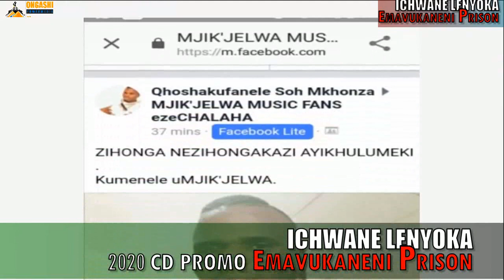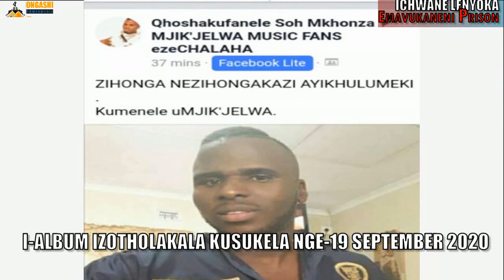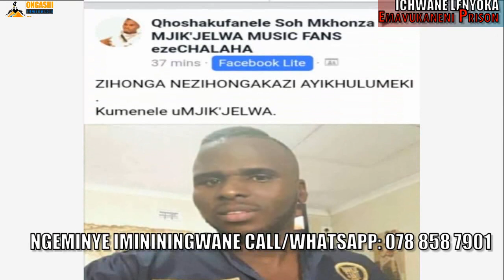ICHWANE LENYOKA CD PROMO 2020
Zibukele ulozolo lweCD PROMO YECHWANE LENYOKA EMAVUKANENI PRISON